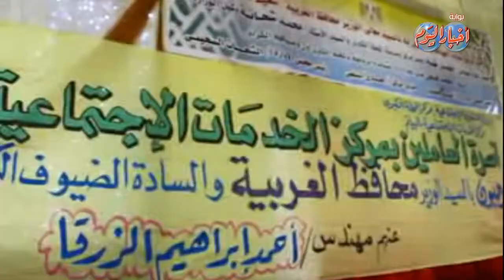محافظ الغربية يستمع لمشاكل أهالي قرية الهايتم في حفل أفطار